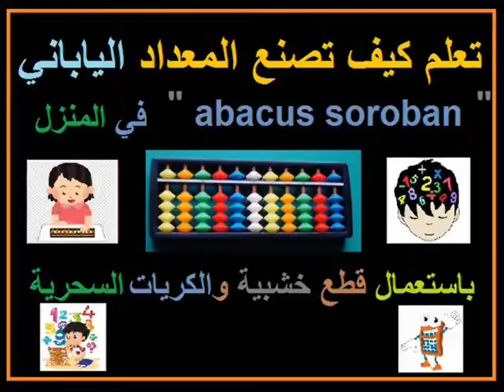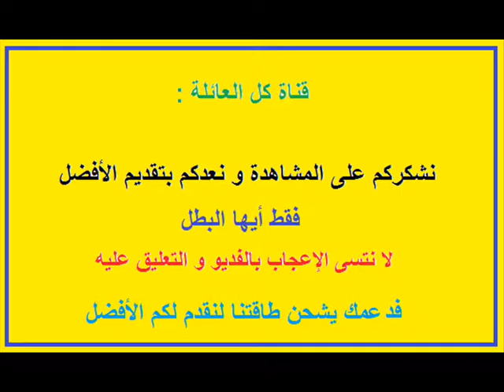كيف تصنع المعداد الياباني في المنزل how to make an abacus at home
لن تشري معداد بعد الآن إصنعه بنفسك و ببسط الطرق
abacus _ soroban
المعداد الياباني
المعداد الياباني سوروبان
المعداد الصيني
المعداد في الرياضيات
الأعداد بالفرنسية
المعداد الروسي
المعداد التخيلي
المعداد الحساب الذهني
المعداد app store
abacus العداد
المعداد الياباني سوروبان pdf
العداد soroban
مكونات العداد soroban
العداد الياباني soroban